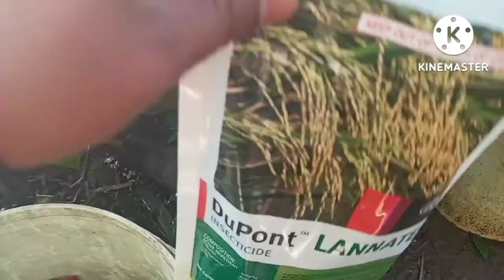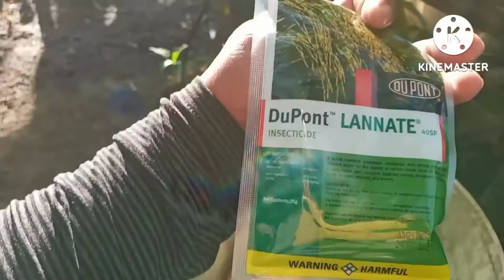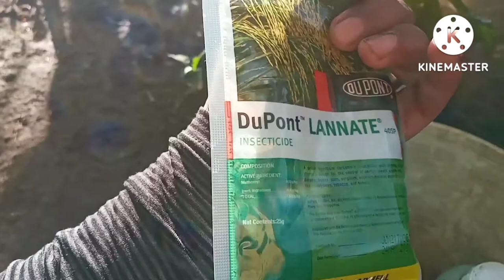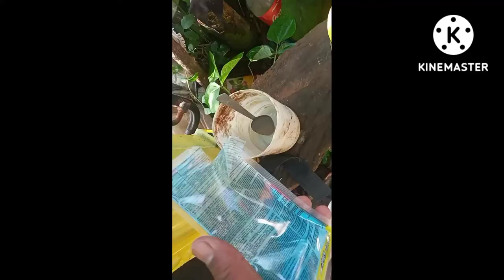How to apply insecticides in baguiobeans. // using Dupont Lannate w/ Lequid fungicide.